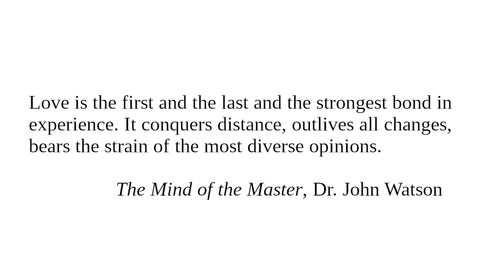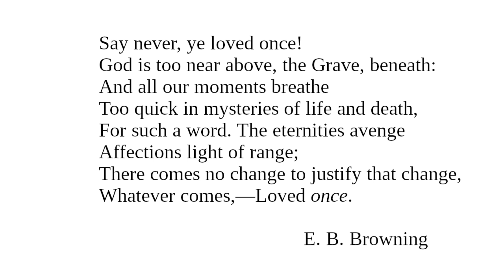Love: Readings from "Character And Conduct" for August 31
Readings for August 31 from "Character And Conduct: A Book Of Helpful Thoughts by Great Writers of Past and Present Ages" selected and arranged for daily reading by Constance M. Whishaw.

"Love"